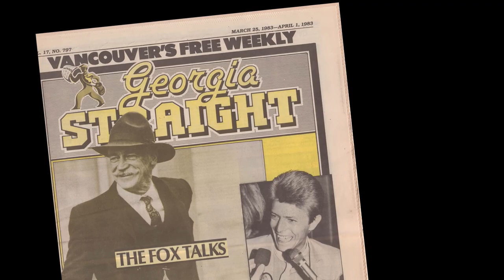Spent Youth-vol.2- Rockabilly Rebel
Rockabilly Rebel:  From the 1980's retro revival in England came Matchbox with this boppin' tune  covered by Spent Youth, it fit in seamlessly with the 1950's classics. The sax gives  a jumpin' jive feel, the lyric  a lighthearted call to the dance floor stylinista's.

Spent Youth's ongoing club appearances at the Railway Club, Town Pump and American Hotel were the rehearsals for these recordings, made at Bullfrog Recording Studio and Ocean Sound, 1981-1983. The recorded results reveal a tight ensemble sound that could only have come from many nights of performing together.

The Spent Youth sound can be best described as rockabilly/reggaebilly, a unique style that reflects the many influences and  sounds of the 1980's era and before, back to the roots of rock and roll, country and R&B. These 17 tracks are the shared passions and staples of Spent Youth's dance tune repertoire, the generators of memories from a unique musical time.
The accompanying newspaper reviews and visual achieves reflect and tell the story of music making in the 1980's, a true mirror of this quickly fading  era; a time of newspapers, posters and the pre-digital, analog world.

special thanks : Kirk Smith, Dino Wilson, Doug Lane, Dan (the Witness) Payette, Daniel Ebert (photos and logo),Daniel Laskarin(photos), Harvey Yen, Mark Lynch(photos),Graeme Elliot (photo) Al Remple, John F.Snyder III, Warren Ash, Kat Hendricks, Chris Jones, Officer Doyle, Timbre Productions, Chris Jones , Steve Pugsley, Tom Keenlyside, Ellie O'Day, Alex Varty, Neal Hall, Steve Newton , Tom Harrison, John Tanner,  Danny Parslow,  Boswell( Reid Fleming) Blue and the 2 Linda's. Video Produced by Don Xaliman of Melodic Energy Studios.
Mark Armanini July 2021